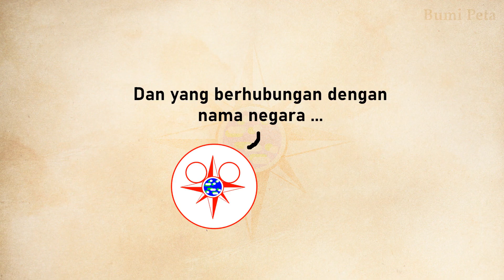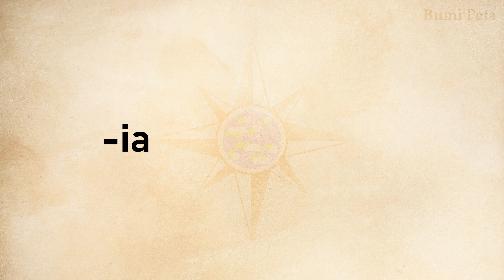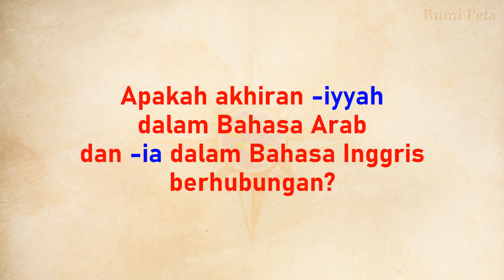Arti Akhiran -iyyah dalam Nama Suatu Negara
-land, -stan, i-a sudah dibahas.
-iyyah banyak ditanyakan, jadi sekarang kita bahas.